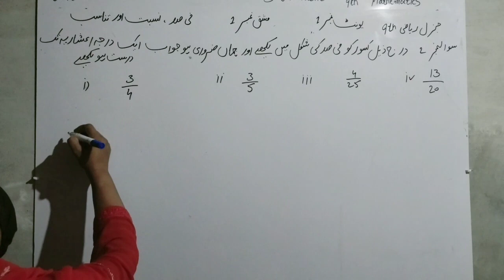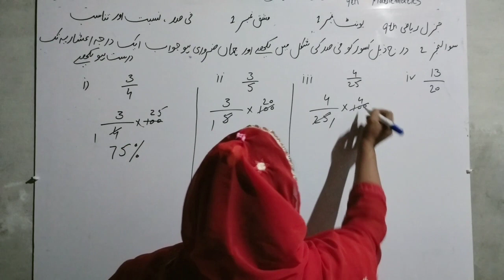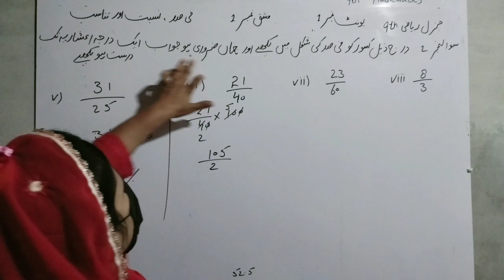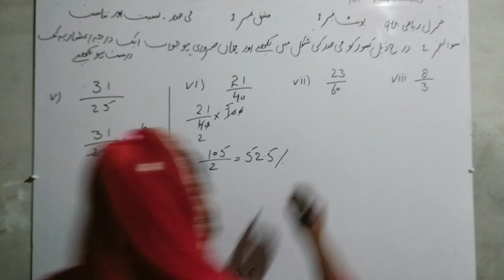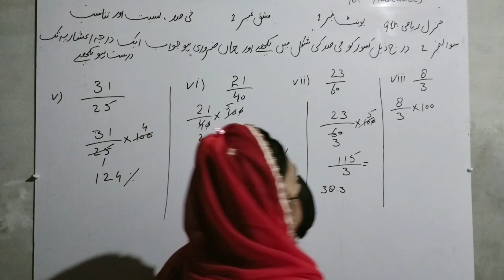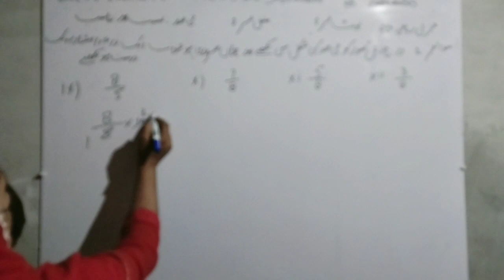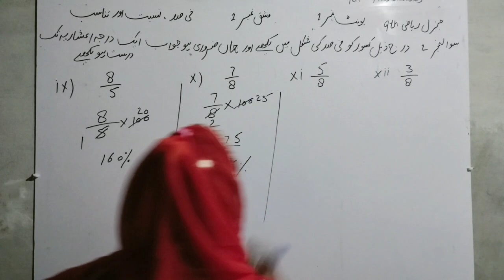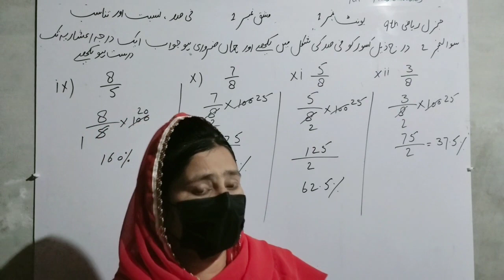exercise 1.1 Q no 2(i,ii,iii,iv,v,vi,vii,viii,ix,x,xi,XII) unit 1 class 9th general math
Learning Click
Click and learn
General math arts group
class 9th
Exercise 1.1Q no 2 (i,ii,. XII)
Easy method